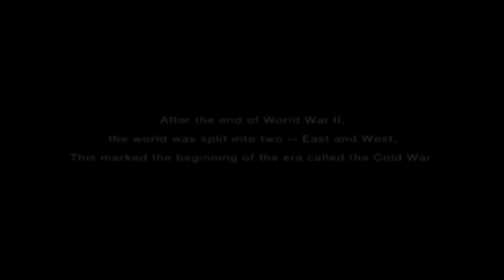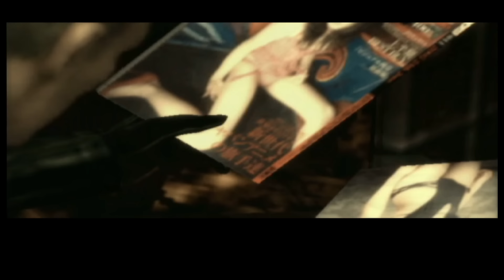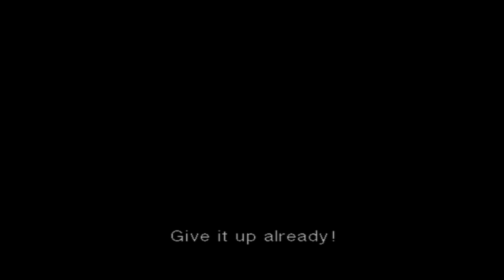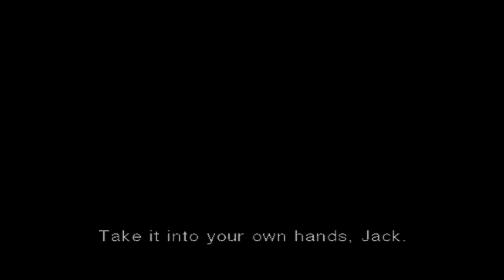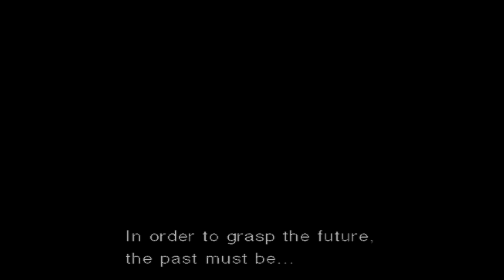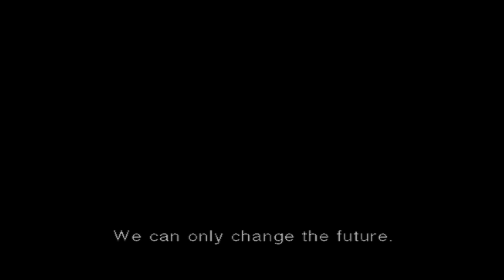Metal Gear Solid 3: Secret Theater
Exploring everything games have to offer.